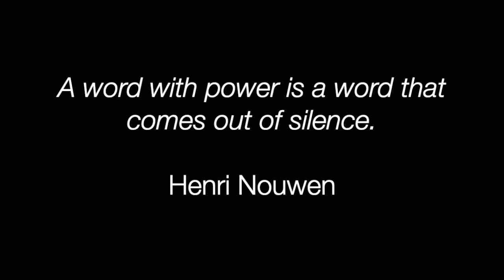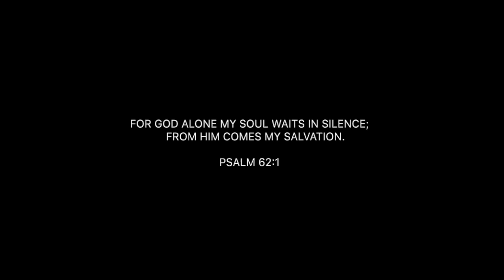Lenten Lunch (Bonus Finale) with Special Guest Jay D' Ambrosio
Lenten Lunch  is a daily video devotional for Lent 2021 that airs each day at noon during Lent. We will journey thru a passage of scripture each day presented by pastors and lay people from all over the United States. We hope you will join us each day or go back and watch those you miss. Each episode will be 7-10 minutes long.
The River Franklin Park
2365 Wharrey Drive
Sewickley, Pa, 15143
(Located just 2 miles off the Wexford 79 exit)